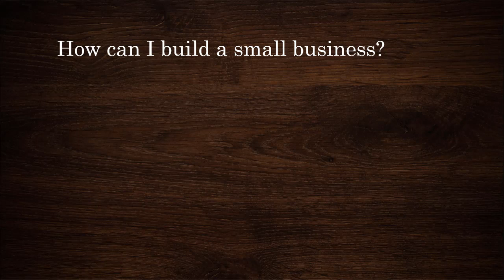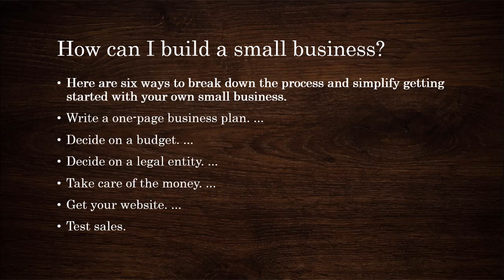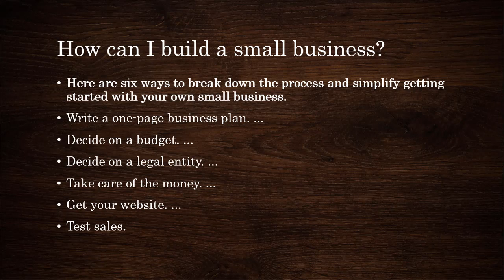Starting Business ideas in Telugu Consultancy